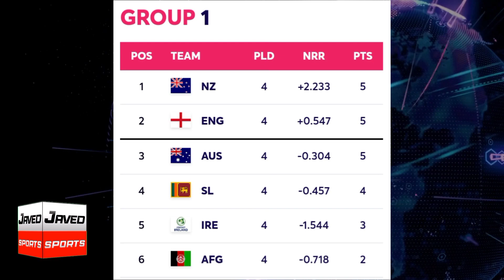T20 World Cup 2022 Points Table 1 November 2022 | ICC T20 WC 2022 Latest Points Table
T20 World Cup 2022 Points Table Update 1 November 2022 | ICC T20 WC 2022 Latest Points Table

England vs New Zealand T20 World Cup 2022 Highlights
Afghanistan vs Sri Lanka T20 World Cup 2022 Highlights

Points Table ICC World Cup 2022
Points Table World Cup 2022 Today
Points Table after Today Match
ICC T20 World Cup Points Table 1 November 2022
Points Table Today
Today Match Update
Today Points Table T20 World Cup 2022